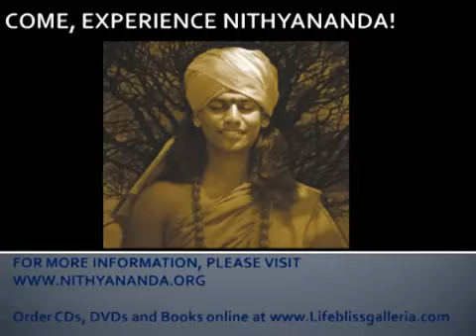Gita Ch 2: Questions from logic have no answer in Existence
From the works of Living Enlightened Master Paramahamsa Nithyananda. In this clip taken from discourse titled, "Bhagavad Gita -- Chapter 2: You are God", Swamiji explains that questions like "why are so many people dying" arise out of logic. They are shallow and have no explanation existentially. Those who are wise lament neither for the living nor for the dead. There are millions who have lived and died. To worry about them is not a sign of intelligence. The complete discourse or the complete Bhagavad Gita set may be ordered